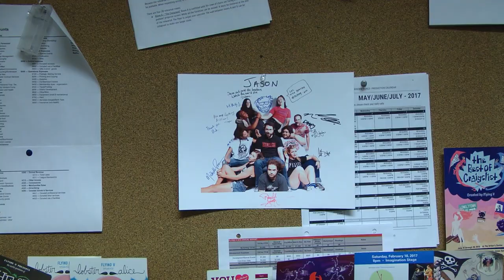Flying V: A Community Theatre's Beating Heart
A short documentary film about the Flying V Theatre, located in Bethesda, MD created by filmmakers Audrey Burke, Darnell Gardner and Glenda Nelson in the Docs in Progress Winter 2019 Intro to Documentary Production class.